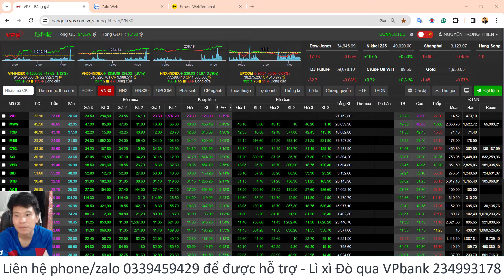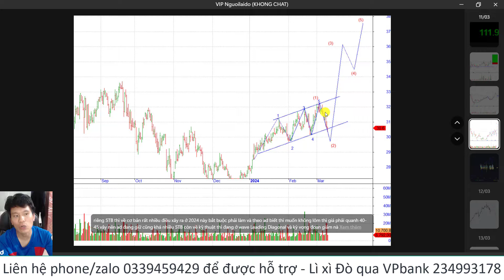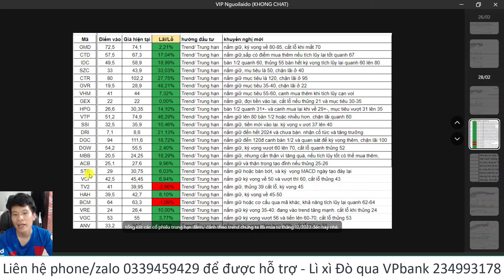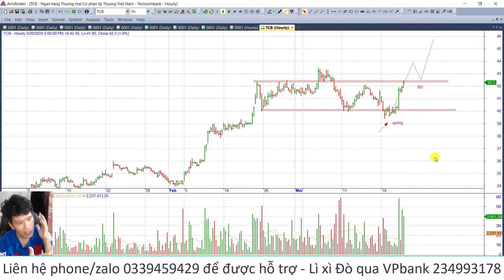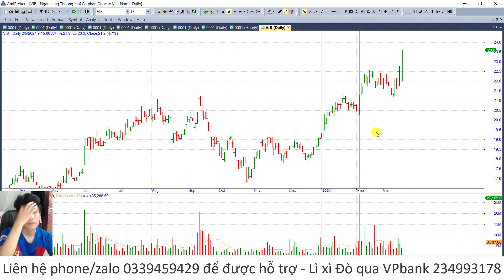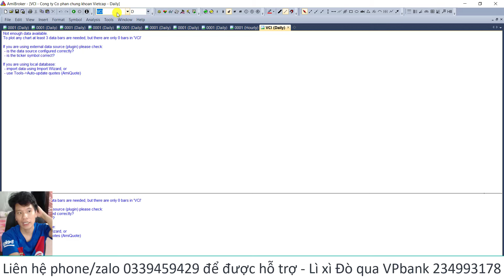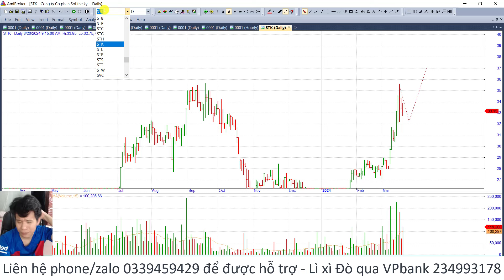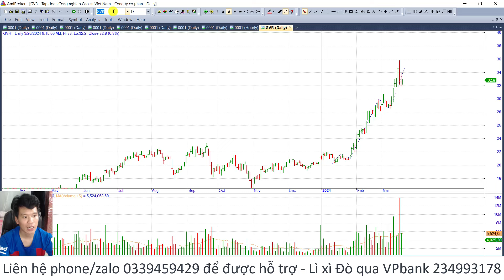Cổ phiếu Bank ngân hàng sẽ còn tăng | Vnindex về 1300đ? Nhận định Thị trường chứng khoán 21/3/2024